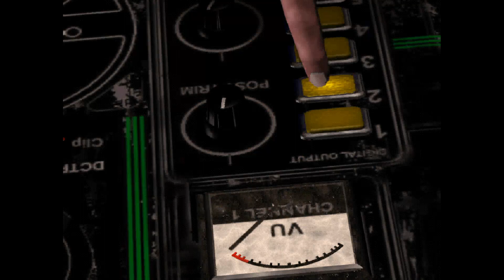Let´s Play BLADE RUNNER - Folge 10 - Verrat!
Wir schlüpfen in die Rolle des Blade Runner Ray McCoy. Unsere Aufgabe ist es, aufständische Replikanten zu identifizieren, sie aufzuspüren und sie im besten Fall "aus dem Verkehr zu ziehen"!

Ein Spiel voller Entscheidungen, Ambivalenz ertragen ist angesagt. Schwarz und weiß müssen zu grau werden.

Blade Runner
Point-and-Click-Adventure
1997
Entwickler: Westwood Studios
Publisher: Virgin Interactive